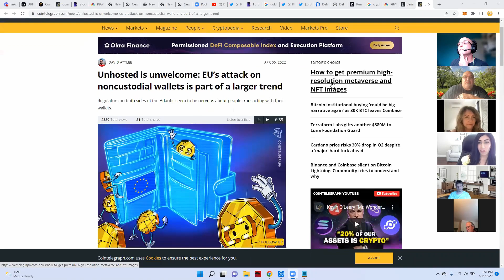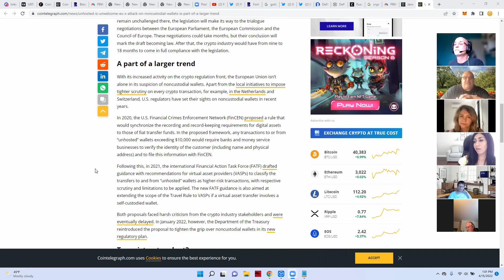Psychic Nerds 81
Enjoy this thirty minute sampler of the Psychic Nerds meet up from Friday, April 15th, 2022.  If you would like to see the longer version and be eligible for other benefits, such as a kick butt discord channel managed by none other than the GREAT MooAnt, our own in house blockchain specialist, check out our Patreon over
Moo also does market updates when things are moving up or down quickly to discuss anything going on that might be time sensitive so check out the Patreon channel to find out more of what we offer to our supporters.